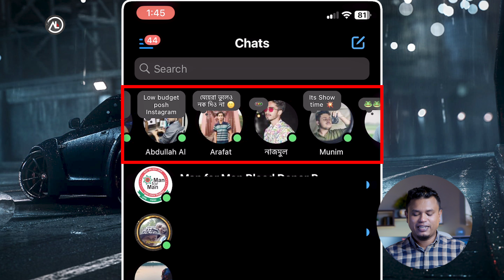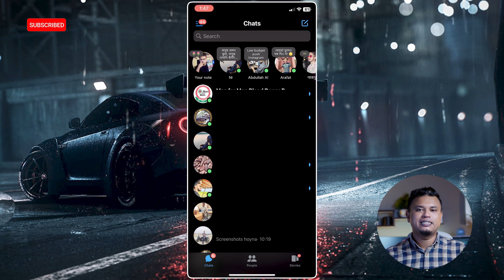Messenger New Update 2023 | Messenger Note Update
Explore the latest features with the Messenger New Update 2023! 🚀 Discover the enhanced Note Update and how Messenger is now tailored to fit your needs seamlessly. 📱✨
Dive into the exciting changes brought by Messenger's Note Update in this detailed overview! 🗒️💬
Learn how the Messenger Your Note feature is revolutionizing the way you take notes and share them effortlessly. Stay productive and efficient with the new update! 📝🔄

"Messenger New Update 2023 features"
"How to use Messenger Note Update"
"Messenger Your Note tutorial"
"Maximizing productivity with Messenger 2023"
"Stay organized with Messenger Note feature"
"Efficient note-taking on Messenger"
"Explore Messenger's latest enhancements"
"Messenger app tips and tricks"
"Digital communication made easy with Messenger"
"Upgrade your messaging experience with Messenger 2023"
Feel free to customize these descriptions and hashtags based on the specific details and highlights of the Messenger update you're covering in your video.